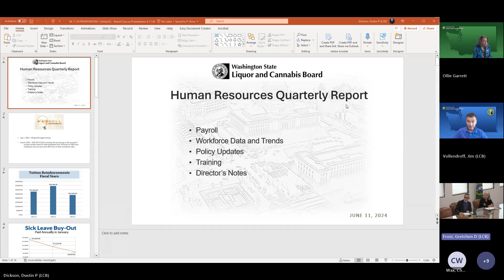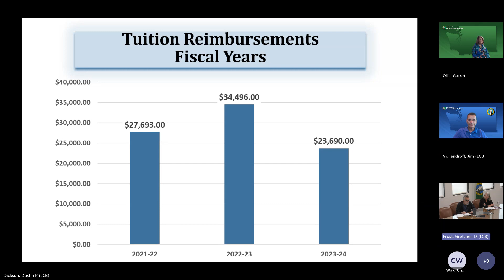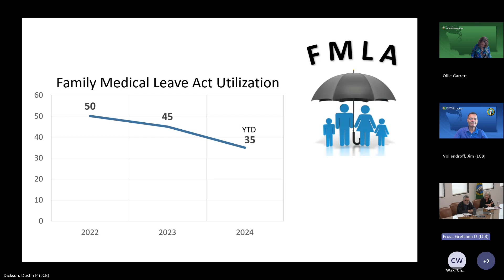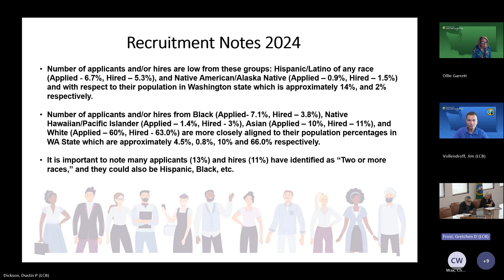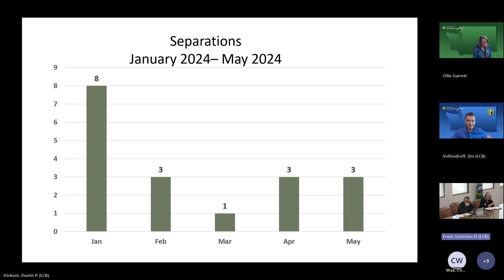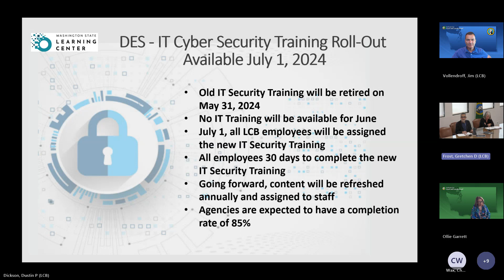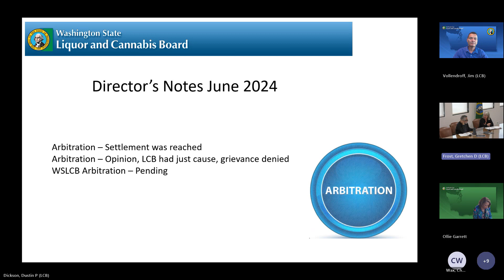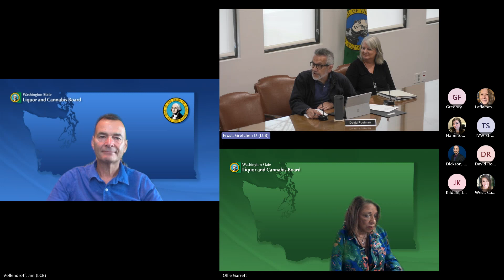LCB Board Caucus June 11, 2024